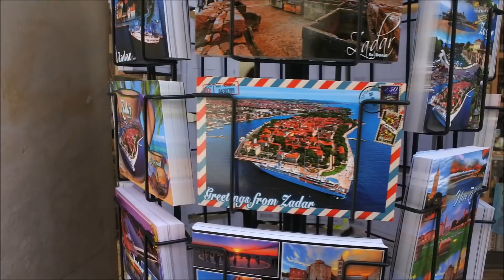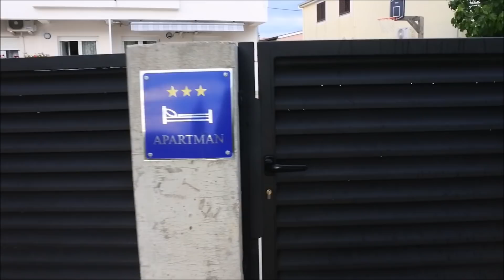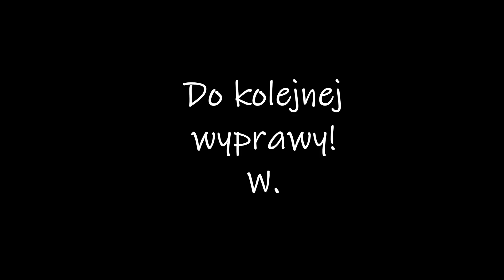Majówka | CHORWACJA, Zadar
$ Do Zadaru lecieliśmy Ryanairem.
$ Mieszkanie zarezerwowaliśmy na stronie airbnb, którą serdecznie polecam.

Miłego oglądania :)